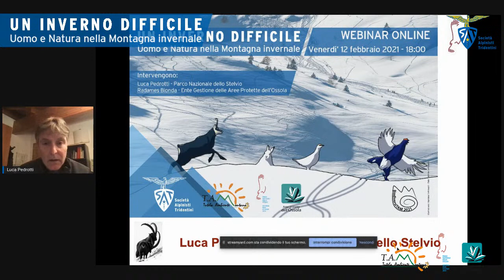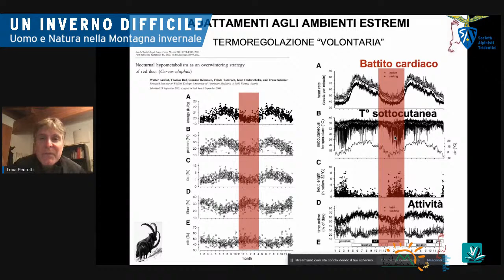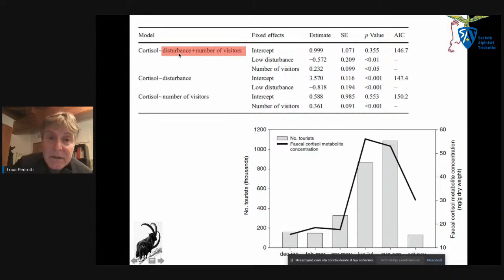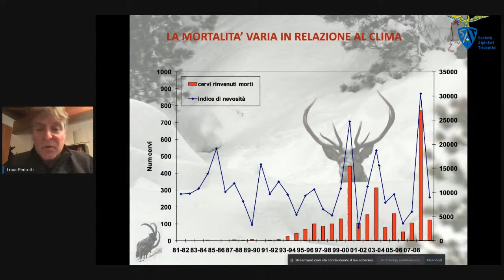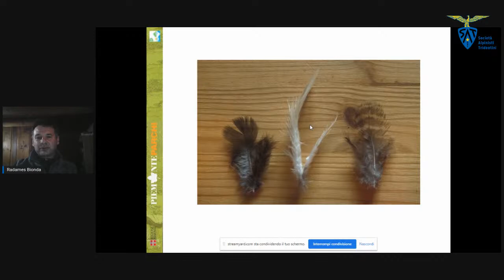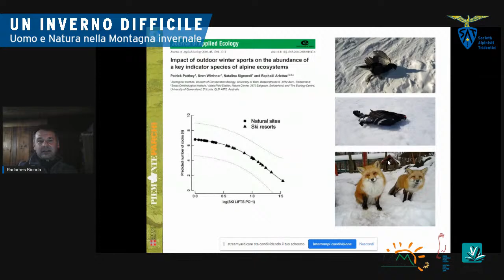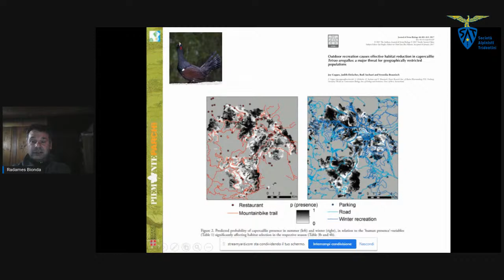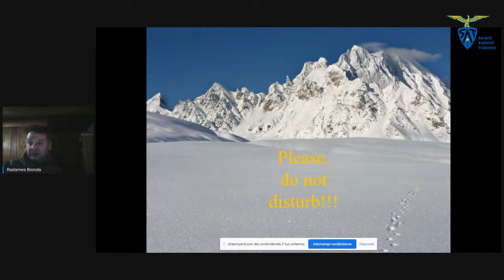Un inverno difficile. Uomo e natura nella montagna invernale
webinarSAT - Un inverno difficile
📅 venerdì 12 febbraio 2021 - ore 18

🗣 Tam Sat - Commissione Tutela Ambiente Montano SAT, Chiara Fedrigotti
Parco Nazionale dello Stelvio - Trentino - Luca Pedrotti
Parchi Veglia Devero Antrona - Aree Protette Ossola - Radames Bionda

👉 L’estate alpina appena trascorsa ha mostrato tutte le criticità di una frequentazione pervasiva, intensa, apparentemente priva di limiti e valori, di un territorio fragile e “finito”. Approcciarsi alla montagna richiede rispetto, attenzione, consapevolezza, responsabilità, soprattutto in inverno, stagione che ne accentua le fragilità, e che spinge le comunità faunistiche che la popolano al limite della sopravvivenza.